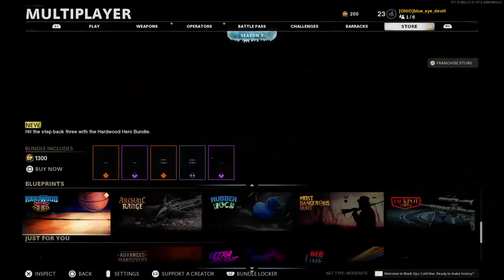Call of Duty®: Black Ops Cold War_Write hafter it ended there was almost 40 minutes more no invite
Waited almost 40 minutes write after the first match